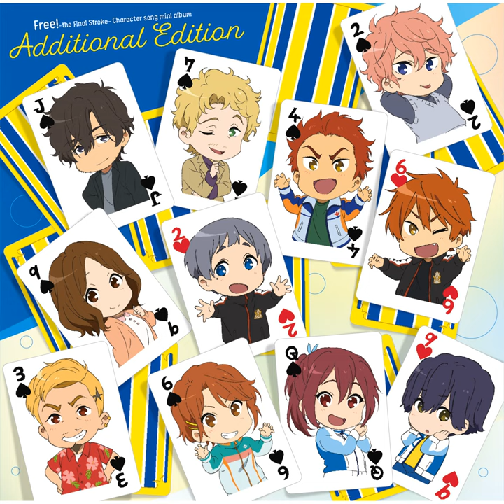What do you like?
What do you like? · Gou Matsuoka (CV: Akeno Watanabe) · Ayumu Kunikida (CV: Ryo Hirohashi) · Isuzu Mikoshiba (CV: Rina Sato)

Free! Character Song Mini Album Additional Edition

Composer: GeG
Lyricist: Saori Kodama